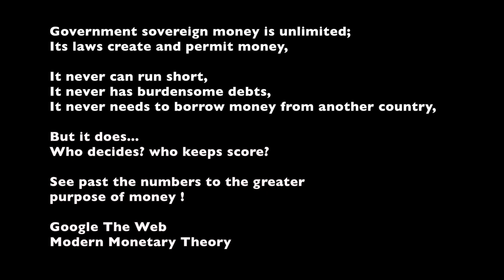GOP-Ryan; The Foolish Goal of Balancing The Budget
Committee on the Budget

"[A] simple fact: We can't keep spending money we don't have," Ryan, R-Wis.

The President's budget never balances—ever. Our budget, on the other hand, balances in ten years. And it puts us on the path to pay off our debt. How do we do it? We stop spending money we don't have [...]" Ryan, R-Wis.

Fiscal austerity is self-defeating. Sovereign government is never revenue constrained because it is the monopoly issuer of the currency.